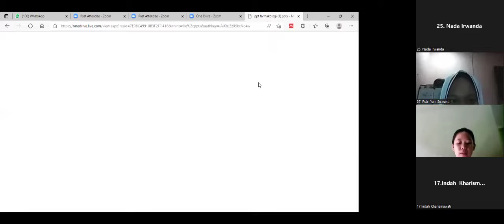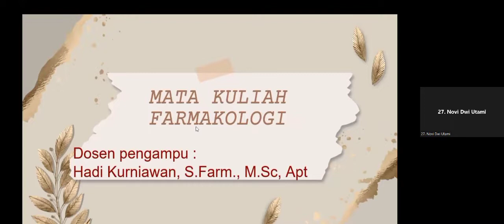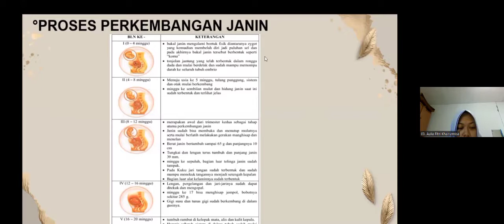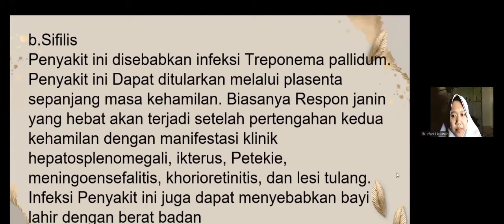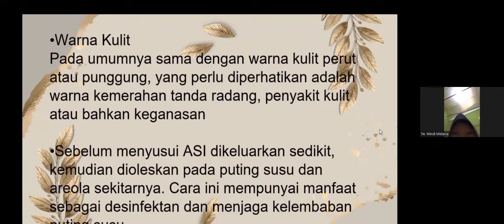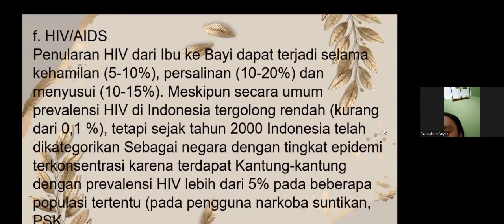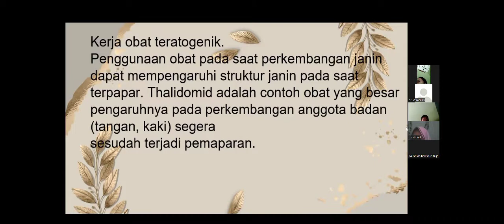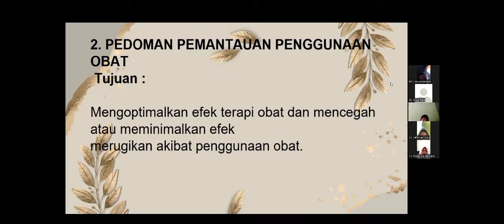Farmakologi D4: Pedoman Pelayanan Farmasi untuk Ibu Hamil dan Menyusui (Pertimbangan Kondisi Khusus)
Farmakologi D4 Kebidanan: Pedoman Pelayanan Farmasi untuk Ibu Hamil dan Menyusui (Pertimbangan Kondisi Khusus)

Pelayanan Farmasi untuk Ibu Hamil dan Menyusui
Bagaimana:
FARMAKOKINETIKA & FARMAKODINAMIKA PADA KEHAMILAN & MENYUSUI
TATALAKSANA PELAYANAN FARMASI UNTUK IBU HAMIL DAN MENYUSUI
LAMPIRAN:
1. Daftar obat antimikroba dan kemungkinan efek buruk
2. Daftar kondisi infeksi umum pada kehamilan dan terapi yang dianjurkan
3. Daftar pilihan obat untuk kasus-kasus yang sering terjadi
4. Daftar indek keamanan obat pada kehamilan dan petunjuk penggunaan obat
5. Daftar vitamin dan mineral yang sering digunakan
6. Daftar obat-obat yang dipertimbangkan kontraindikasi selama kehamilan
7. Daftar pemilihan obat secara umum untuk ibu menyusui
8. Pedoman untuk pengobatan dan pemberian ASI

Terima Kasih